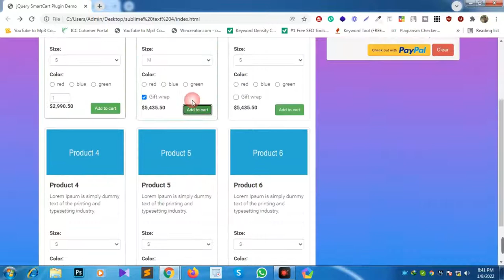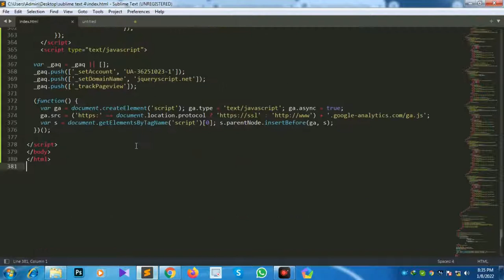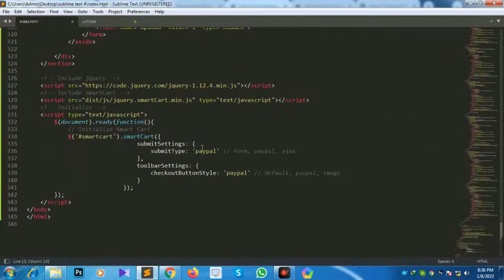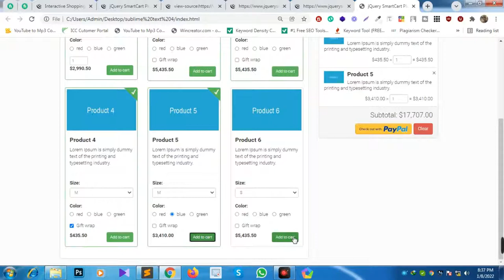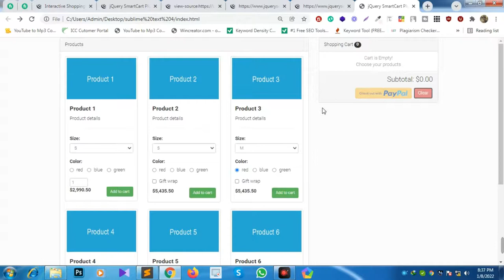How to install and use Interactive Shopping Cart Plugin in 2022 by jishaansinghal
In this video, I'm going to show you How to install and use Interactive Shopping Cart Plugin in 2022 by jishaansinghal